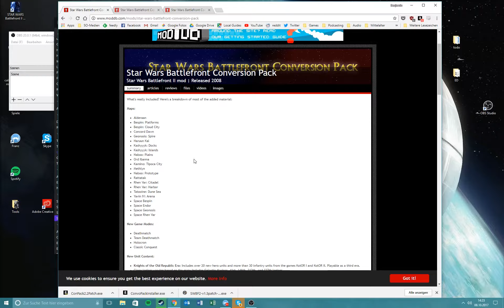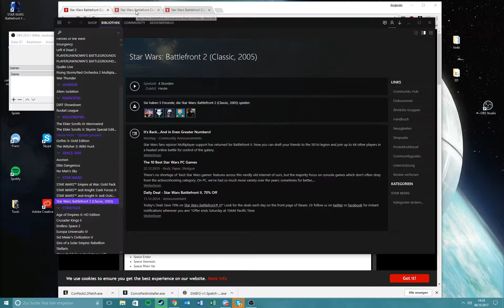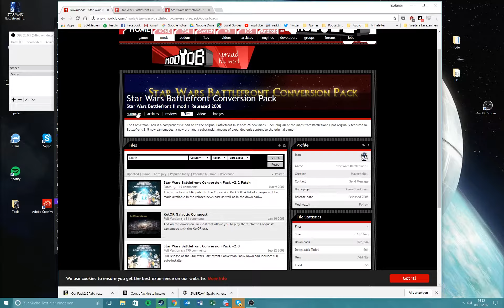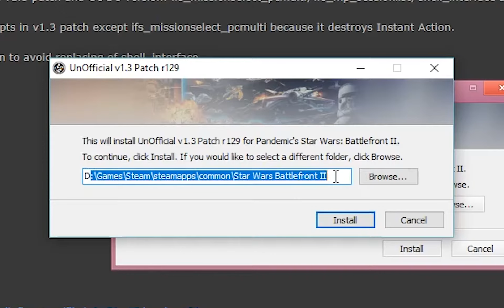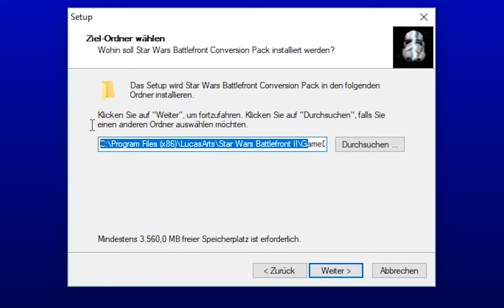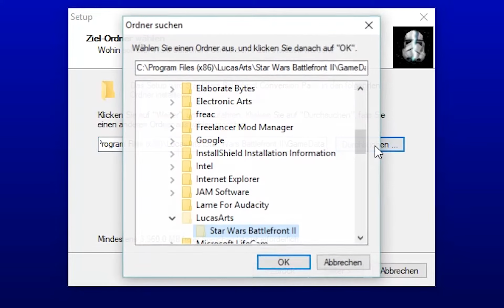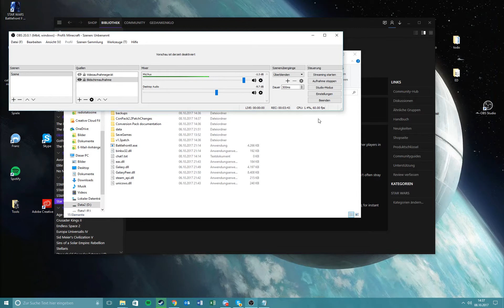STAR WARS BATTLEFRONT II Conversion Pack Tutorial (german)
In diesem Video zeige ich Euch, wie man das BATTLEFRONT CONVERSION Pack installiert.